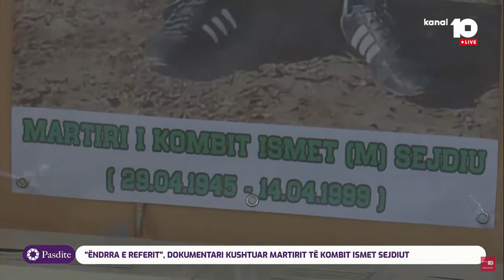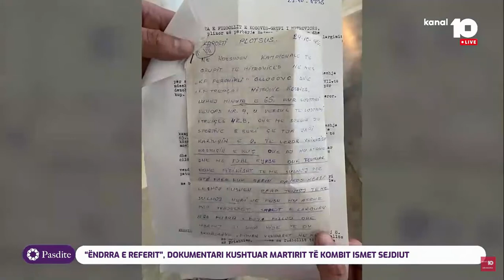"Endrra e referit", dokumentari kushtuar martirit të kombit, Ismet Sejdiut